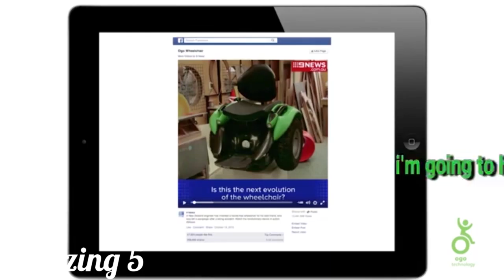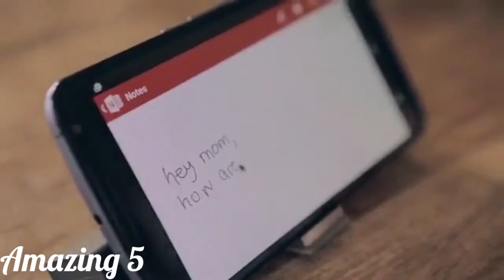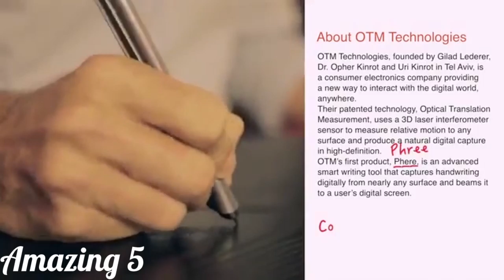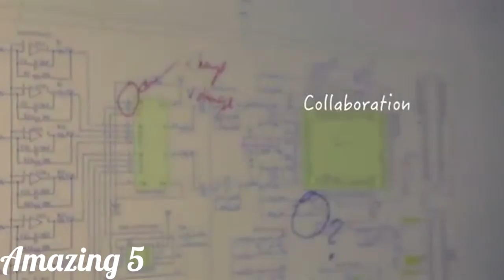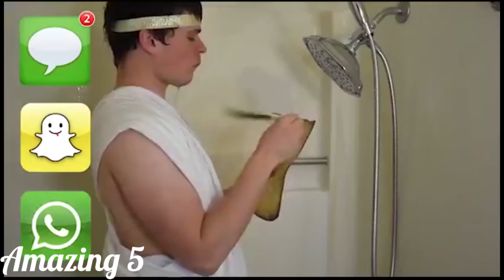5 AMAZING Inventions You NEED To See! #62